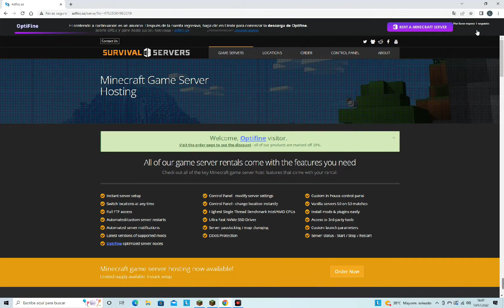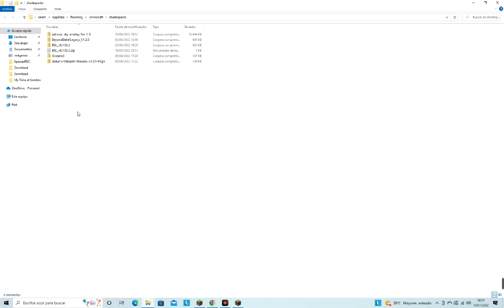MINECRAFT// Instalar shaders en Java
Bienvenidos a todos, soy BlueMoon y hoy les presento un tutorial de como instalar shaders en minecraft Java